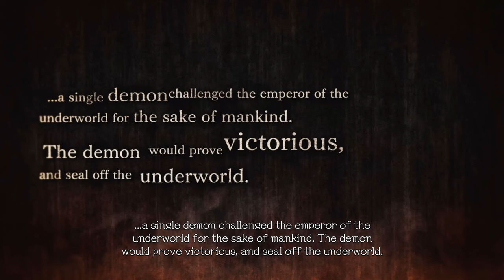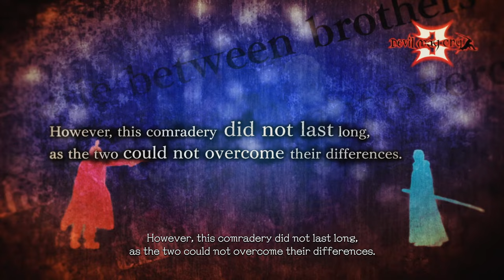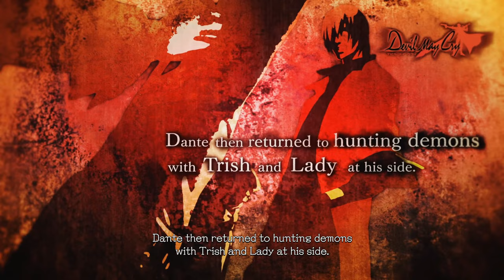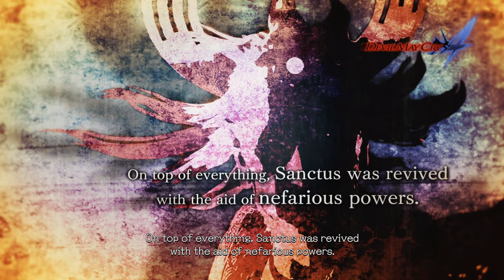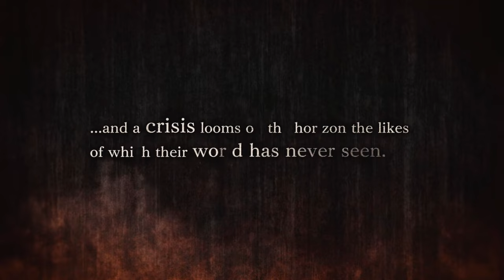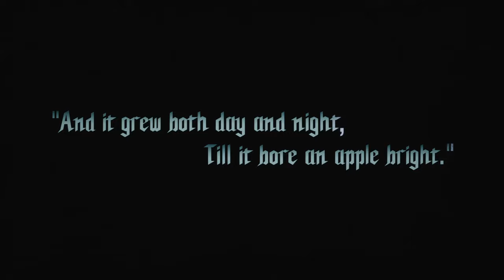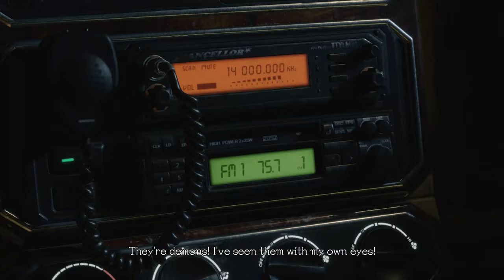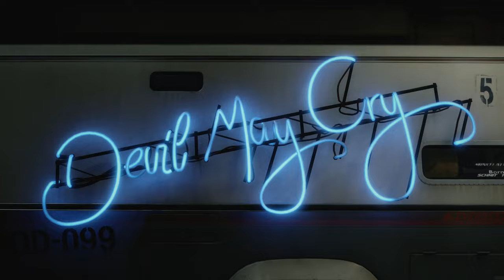Devil May Cry 5 | PC Part 1 Ultra 60FPS | RTX 3080 Gameplay Walkthrough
This video is the 1st part of a whole story let's play gameplay walkthrough series of Devil May Cry 5 on the PC at 4k downscaled to 1440p at Ultra Settings at 60FPS.

CPU: AMD RYZEN 7 5800X 4.60 GHZ (8 CORE)
CPU COOLER: CORSAIR H150I ICUE ELITE CAPELLIX AIO
THERMAL PASTE: ARCTIC MX-4 EXTREME THERMAL CONDUCTIVITY COMPOUND
GPU: RTX 3080 (10GB) ASUS TUF
RAM: 32GB (X4 8gb) 3600MHZ CORSAIR VENGEANCE
MOTHERBOARD: ASUS ROG STRIX X-570-F
PSU: CORSAIR RMX 10000 WATT 80 + GOLD
ELGATO4K60PRO MK2
OBS SOFTWARE
WINDOWS DRIVE: 1TB SAMSING M.2 970 EVO PLUS
RECORDING DRIVE: 2TB SAMSUNG M.2 970 EVO PLUS
GAMES DRIVE: X2 1TB SAMSUNG QVO SSD
BACK UP DRIVE: SEAGATE 4TB BARRACUDA 5400RPM
MEDIA: 2TB SEAGATE BARRACUDA 7200RPM

CPU: INTEL CORE I3 10105F 3.70 GHZ (4 CORE)
CPU COOLER: COOLER MASTER HYPER 212 120MM AIR BLACK EDITION
GPU: GTX 1650 OC (4GB)
MOTHERBOARD: ASUS PRIME X-470
PSU: 550 WATT CORSAIR CV SERIES 80 + BRONZE
1TB SEAGATE BARRACUDA HARDRIVE 7200RPM